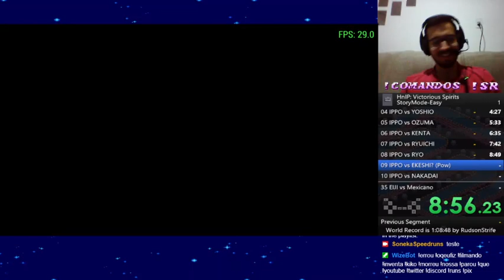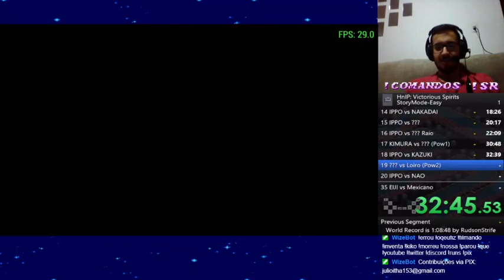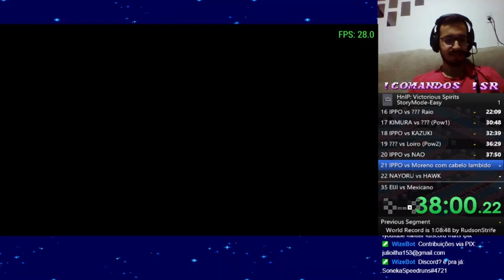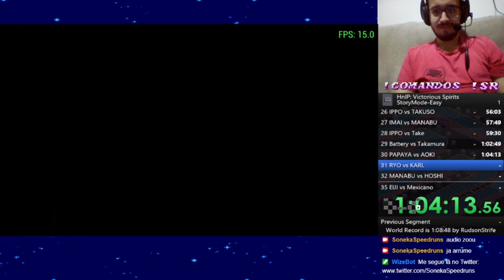(Obsoleto) Hajime No Ippo Portable: Victorious Spirits [PSP] em 1:17:29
Estava indo bem, porém preciso treinar muito mais...